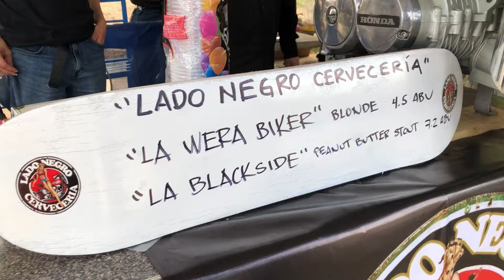Las Chicanas en chicali, Parque Vicente Guerrero en Mexicali bc # 2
Chicanas en chicali, parque Vicente Guerrero en Mexicali bc # 2